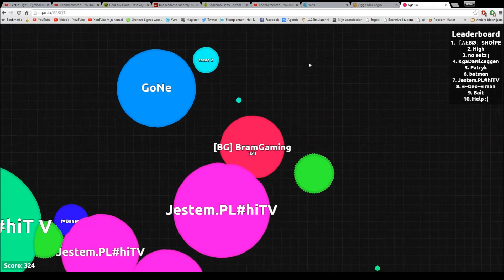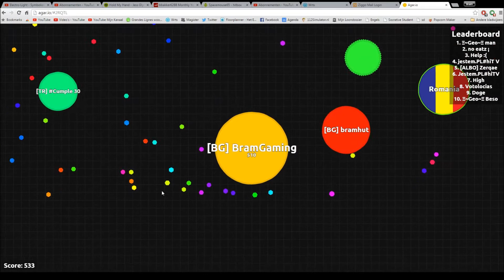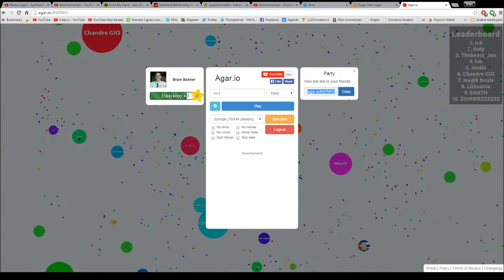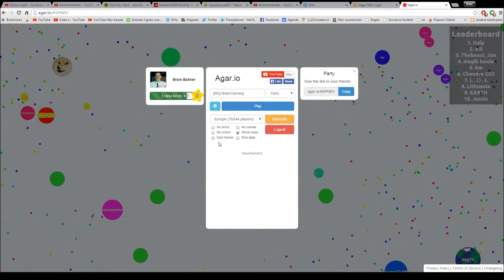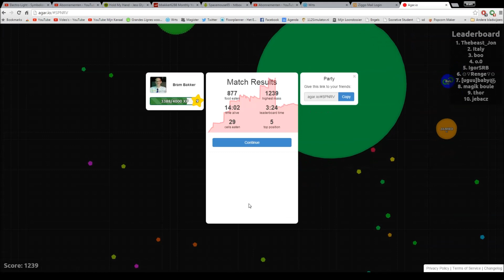Dutch - Agar.io Aflevering 2 - Halen wij de top 10??!!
Leuk dat je kijkt naar video's op mijn kanaal!!

Ip naar Mincraft Server:
bramgaming.ddns.net

Klik op deze link om mij op facebook te liken!